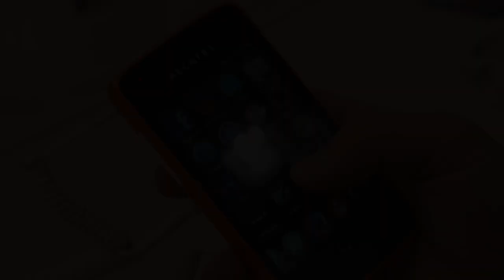Alcatel Onetouch Fire - Firefox OS at MWC 2013 Barcelona by news.smartphone.bg